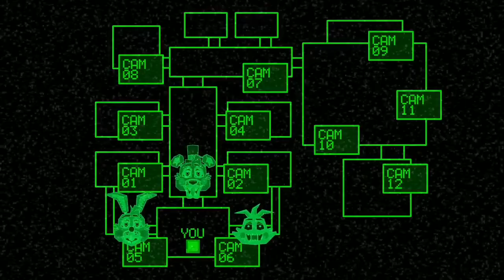Kdyby byl Foxy Phone guy ve FNAF 2 (Noc 1)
Českou verzi videa vytvořil OvexTheSheep

Original video: If Foxy was the Phone Guy 2; Night 1 (Animated)

✔ Dokaž že tohle čteš tím že napíšeš komentář "Miluju FNAF" ❤️  !

We are happy to resolve it asap